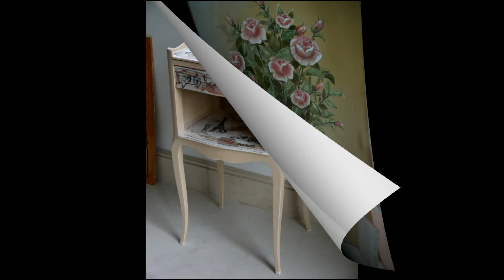peinture sur meuble// relooking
pour plus information sur  www akiv73.com